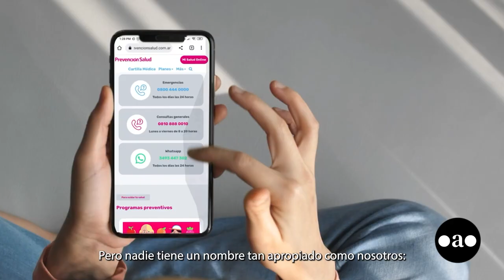Selene Albrecht - Prevención Salud (Jefa Unidad de Negocios Córdoba)